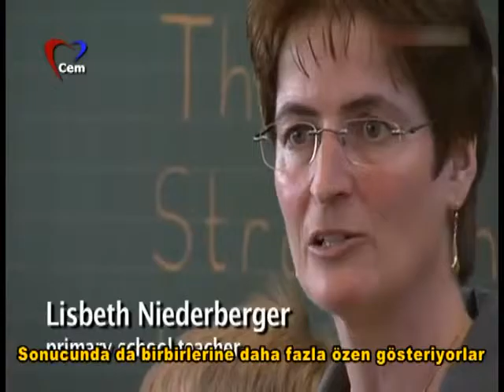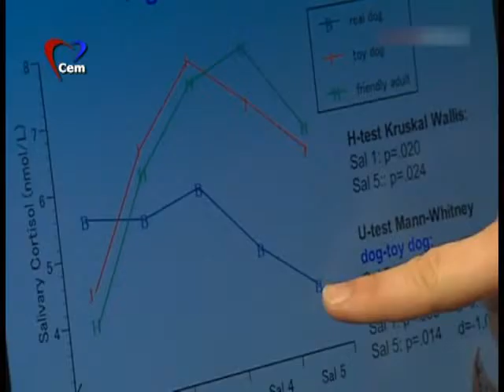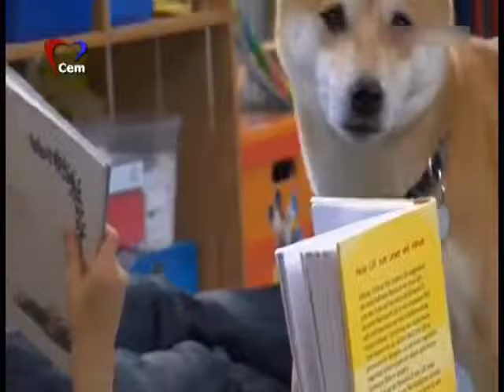Jale Kerimol JOHNSON ile Aklın Yolu Bir 22 04 2015